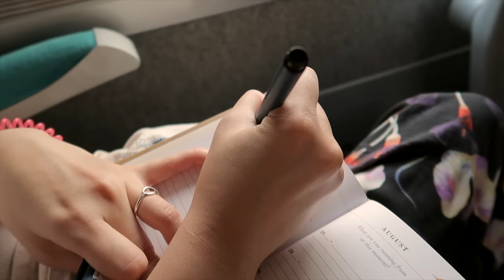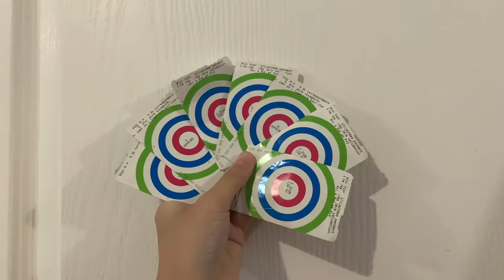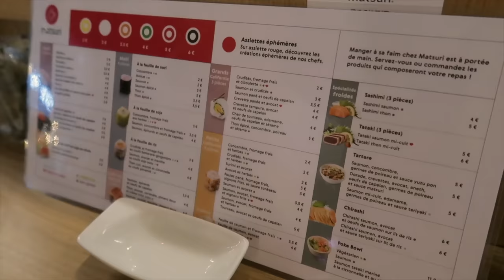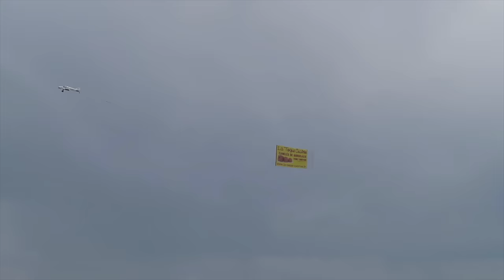Mùa hè nước Pháp • EP.1 • Nắng gió Bordeaux • Bordeaux + Arcachon travel VLOG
Hê lô mọi người, Diệp Minh đây,

Mọi người vẫn khoẻ chứ ?

Mình được nghỉ hè 2 tuần, ban đầu bọn mình định không đi đâu cả, nhưng bứt rứt quá nên là mua vé vội vàng để đi Bordeaux chơi. Mình đi một lèo mấy thành phố lớn ở Pháp luôn, như Lyon và Annecy...Lần này chỉ đi trong Pháp thôi do đi nước ngoài thì có nước cần cách ly (14 ngày tại nước đó hoặc là về Pháp lại cách ly 14 ngày tiếp). Về Việt Nam thì lại càng không được, vì mình chỉ có 2 tuần thôi, nếu về thì lại du lịch khu cách ly ở nhà...

Cuối tháng 8 mình về Paris cái là tất cả mọi người lại chống dịch gắt gao và có lệnh đeo khẩu trang 100% trong nhà hay ngoài trời, vì sau đợt nghỉ hè nhiều ca mới kinh khủng khiếp...Nên đây có lẽ là đợt xả hơi duy nhất của bọn mình trong năm nay rồi !

Video tiếp theo sẽ vẫn là về Bordeaux, xong rồi mình sẽ có video về Lyon và Annecy nữa nhaaa nhưng mình không hứa, nhỡ xem lại footage thấy chán thì lại chẳng có gì cả =)) huhu

Chúc mọi người luôn vui và khoẻ !!!
I N S T A
F A C E B O O K

Q & A  V I D E O
(Trả lời các câu hỏi về đời sống pháp, du học pháp, nghề nghiệp, dựng video...)